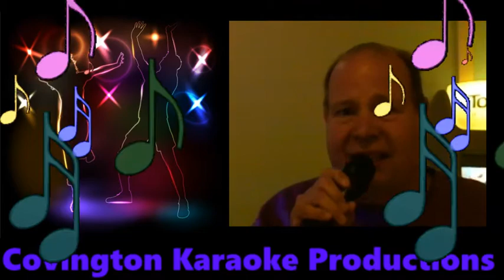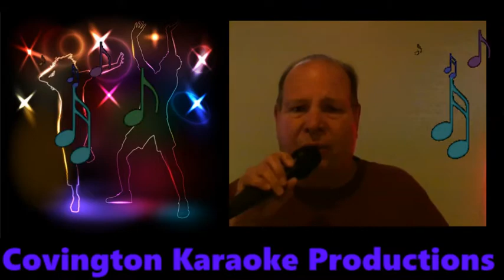Nick Brown Eyed Girl